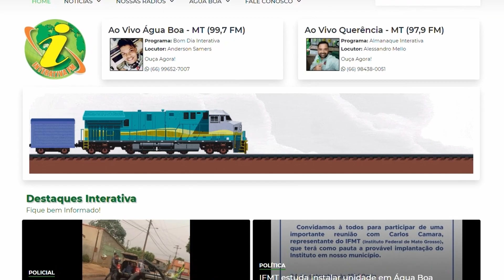ÁGUA BOA - Autoridades falam do Programa SESC Mulher e outras atrações